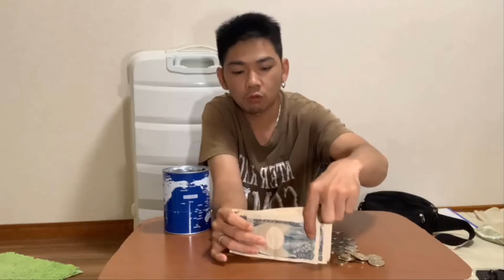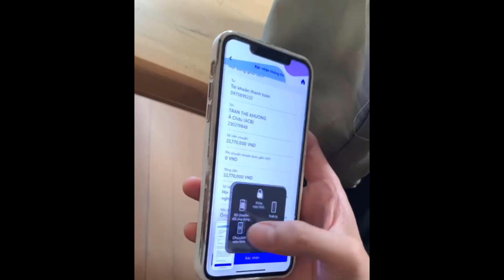ÔNG TĨNH _ TCH | Xin gửi chút tấm lòng đến những hoàn cảnh khó khăn trong mùa dịch Covid 19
ÔNG TĨNH _ TCH | Xin gửi chút tấm lòng  đến những hoàn cảnh khó khăn trong mùa dịch

Những ngày này, người dân trên khắp mọi miền Tổ quốc đang chung sức, đồng lòng cùng đảng và Chính phủ phòng, chống dịch covid-19. Không chỉ bằng những lời nói, hành động quyết tâm ngăn chặn dịch, mà còn bằng cả những tấm lòng thiện nguyện của các tổ chức, cá nhân góp phần động viên chia sẻ kịp thời những người dân gặp khó khăn, tô thắm truyền thống nhân nghĩa của dân tộc Việt Nam.
 Dịch bệnh ngày càng phức tạp, làm ảnh hưởng sâu rộng đến sức khỏe, đời sống của người dân, khó khăn chồng chất khó khăn. Cùng chung mục đích chia sẻ khó khăn với người nghèo, thời gian qua đã có nhiều cá nhân, doanh nghiệp thực hiện những việc làm, nghĩa cử cao đẹp. Người góp tiền, người góp nhu yếu phẩm ủng hộ, phát cơm miễn phí… Tất cả đều đáng trân trọng và góp phần lan tỏa tinh thần đoàn kết, góp sức cho cuộc chiến đẩy lùi dịch Covid-19.
                 Cho đi sẽ nhận lại được nhiều hơn những gì bạn nghĩ
Làm điều tốt sẽ luôn được đền đáp, sống ích kỉ phải gánh chịu sự thiệt thòi. Cho đi sẽ nhận lại! Bạn hãy nhớ điều đó và tập “cho đi”. Chớ có đòi hỏi phải nhận gì cả, cái chính là, bạn sẽ có được nhiều hơn những gì bạn nghĩ. Hạnh phúc sẽ đến trong những lúc “người cho” không ngờ đến nhất…

               VIỆT NAM  ƠI ! CỐ LÊN ...

Cảm ơn tất cả mọi người nhé.
Chúc mọi người sức khỏe và luôn tràn đầy năng lượng.
Có câu hỏi gì thì comment bên dưới, mình hứa để đọc và trả lời cho mọi người.